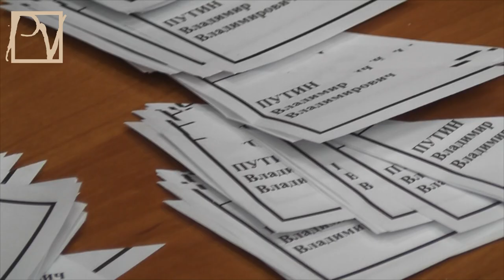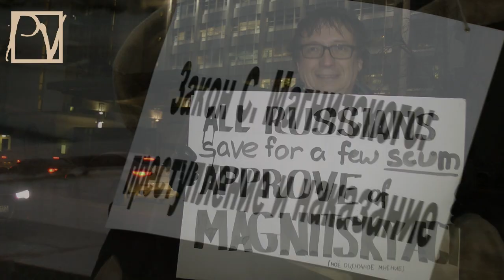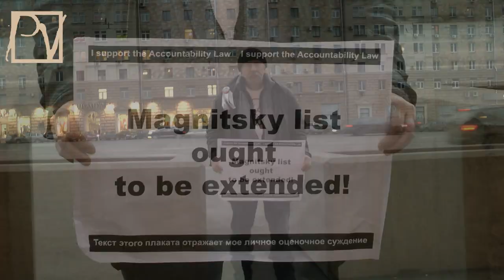ПОЛИТВЕСТНИК ИТОГИ-2012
Об итогах уходящего 2012 года - сюжет Politvestnik.tv